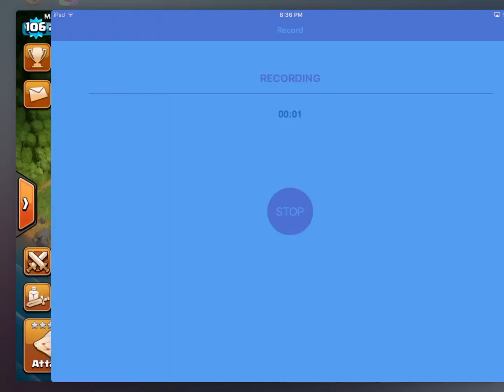New Update on Clash of Clans!!!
Hey guys I hope you guys enjoy this video.